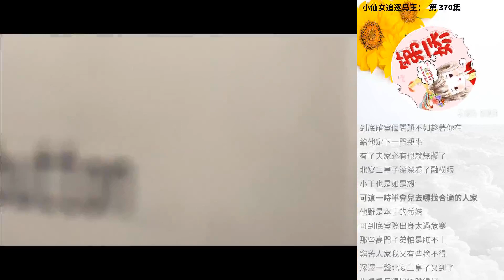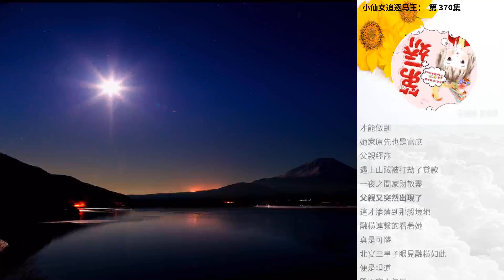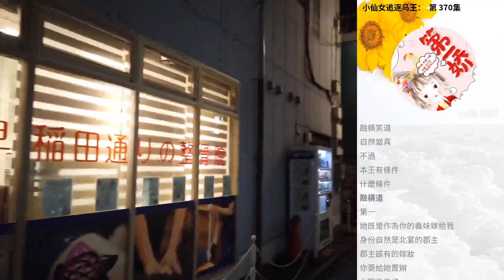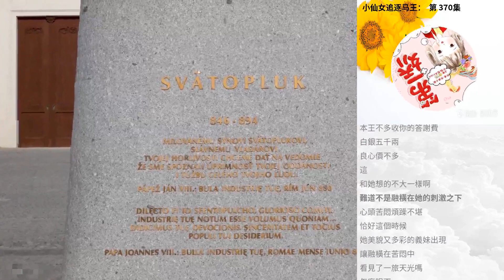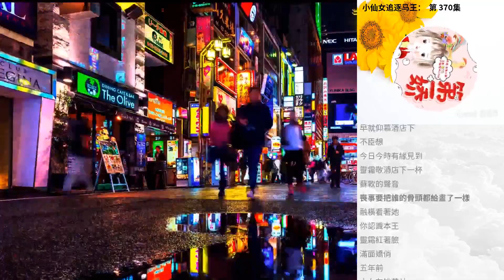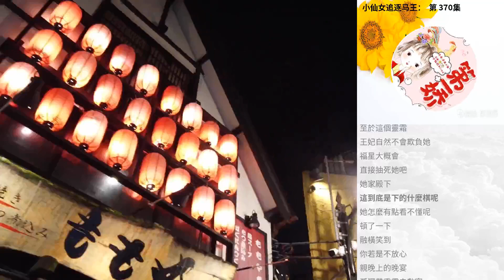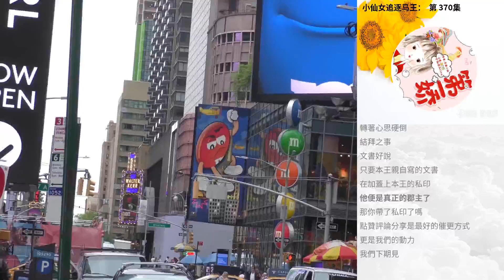小仙女追逐馬王： 第 370集